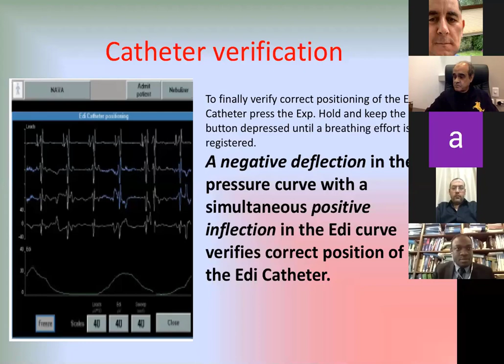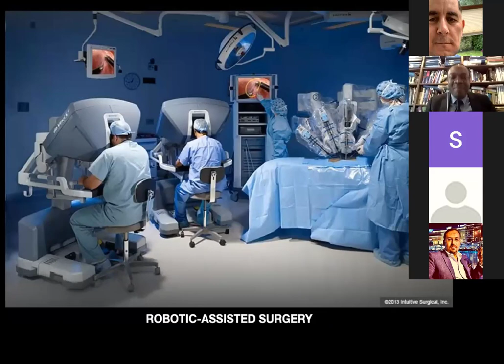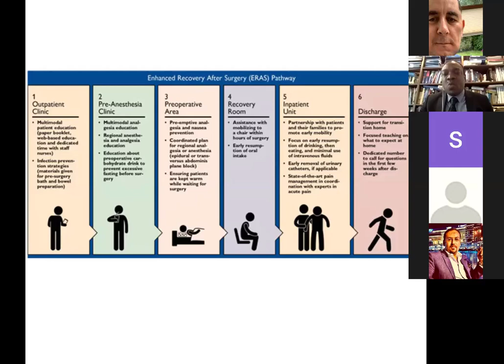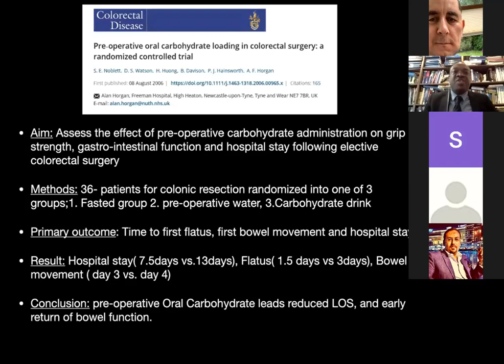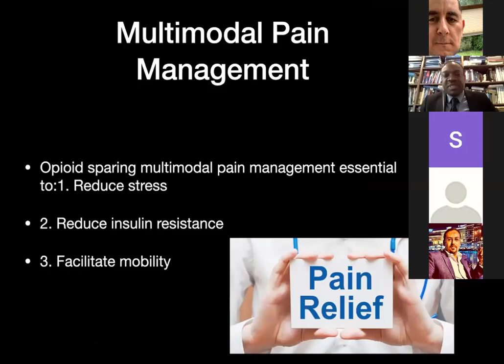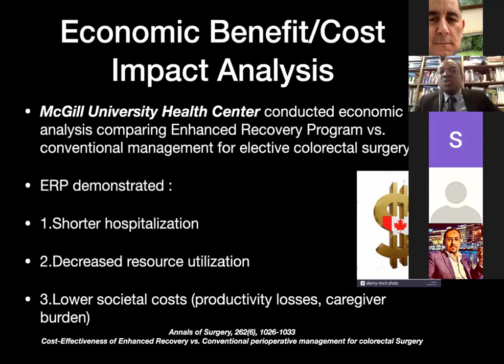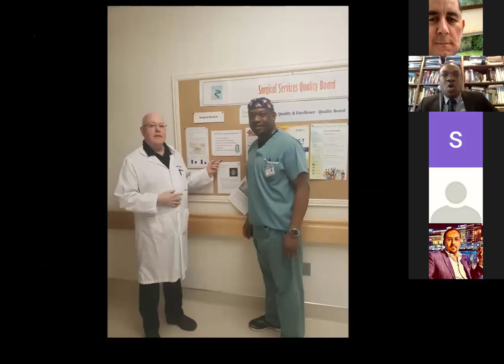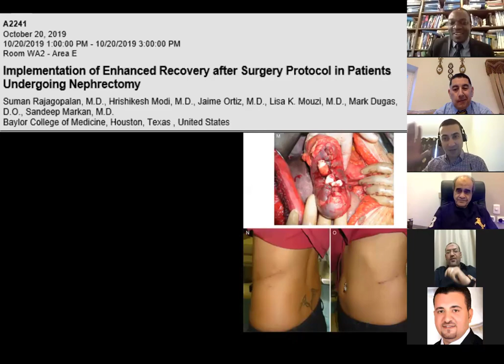Enhanced Recovery After Surgery ERAS | Mega Online Course | Dr Tolu Alugo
Mega online academy for online medical education for healthcare providers and doctors with virtual lectures and zoom webinars provides
many sessions of medical education videos covering most of the medical branches with most UpToDate videos by eminent speakers and professors
from allover the world started with the MEGA ONLINE COURSE and offering totally free zoom webinars and scientific meetings